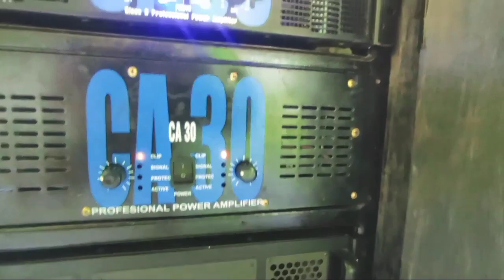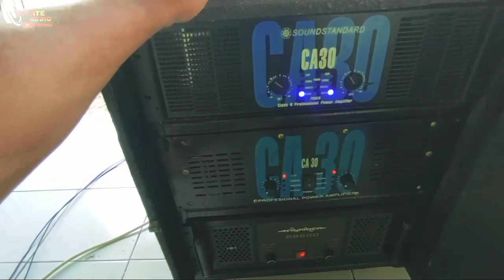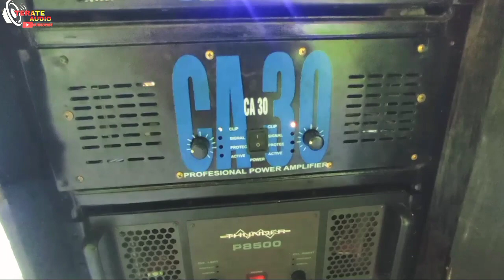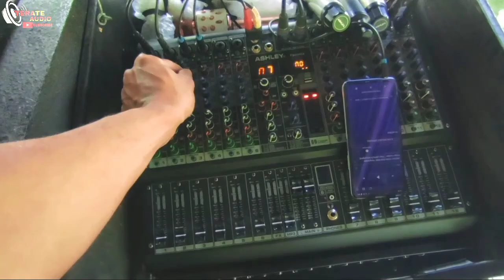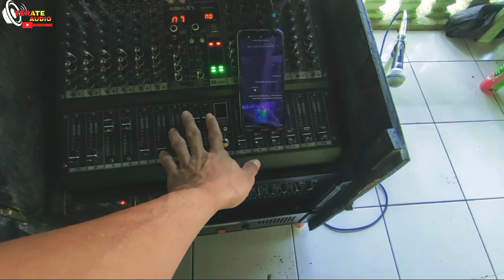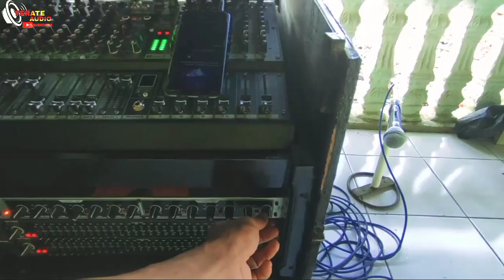Nekat nya sound TERATE AUDIO ini bikin ketar ketir para warga sekitar, acra MAULID NABI SAW